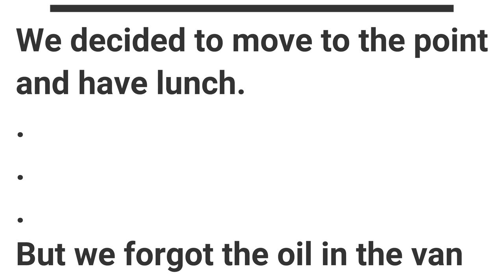We ALWAYS catch fish here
With the last day of the trip, we still hadn't visited one of our favorite spots which always produced good fishing. I got the best Bronze Bream of the trip, as well as a the biggest eeltail barbel any of us has seen.

fishing coffee bay
fishing hole in the wall